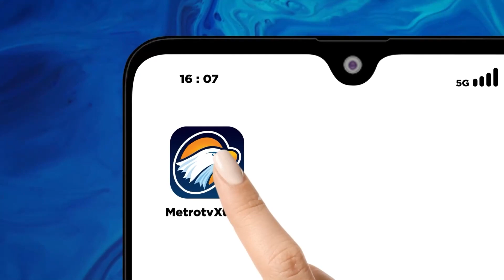Tebing Setinggi 30 Meter di Banjarnegara Longsor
METRO TV JATENG & DIY, Akibat di guyur hujan deras dengan intensitas tinggi, tebing setinggi 30 meter di Banjarnegara longsor, sehingga menutup jalur wisata Dieng.